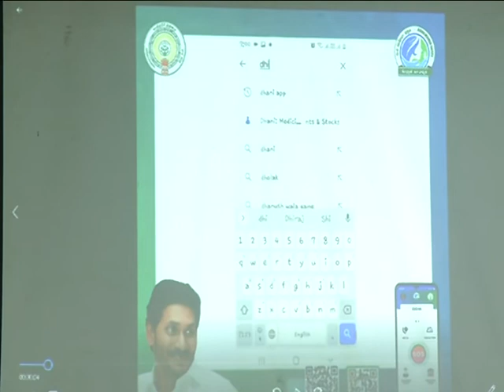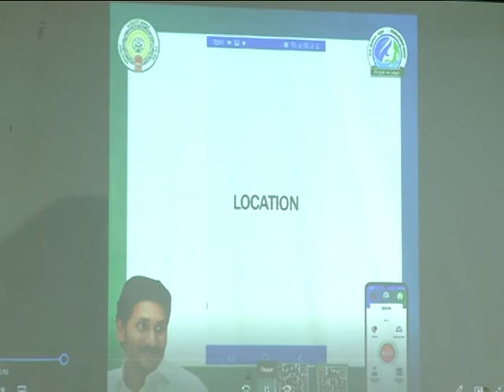Dist collector partcipate in DISHA APP Awareness programme at ZP hall srikakulam on dt;23 07 2021